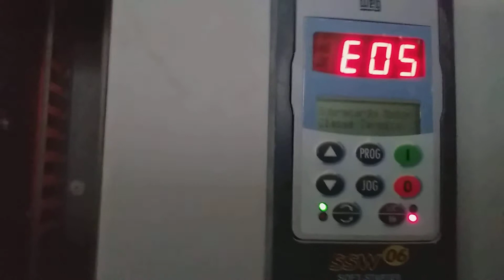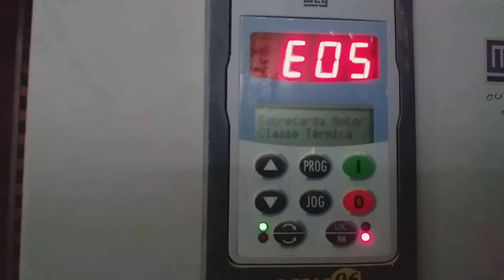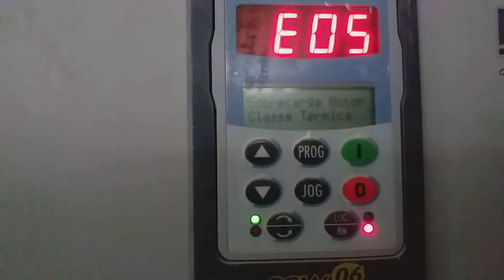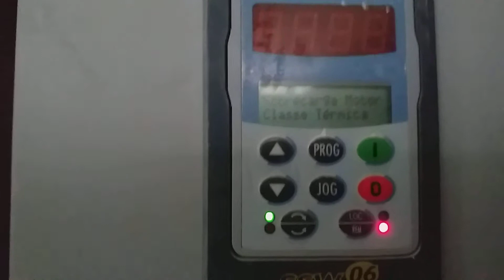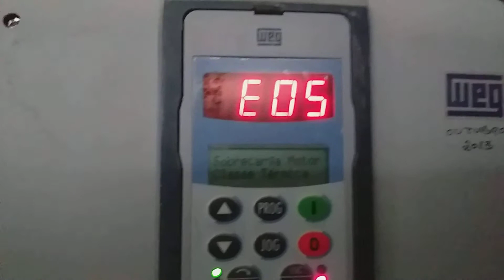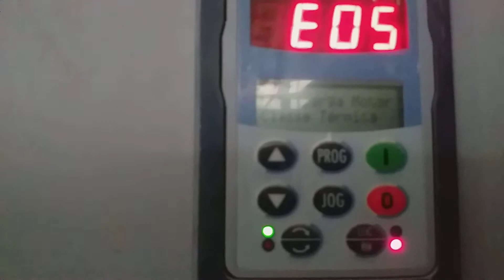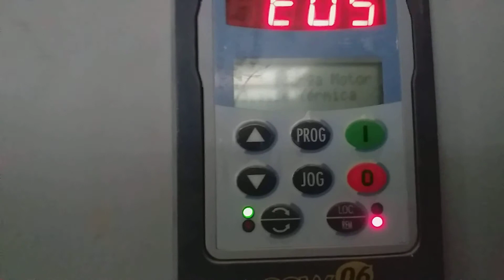Soft Starter 06 falha Erro 005